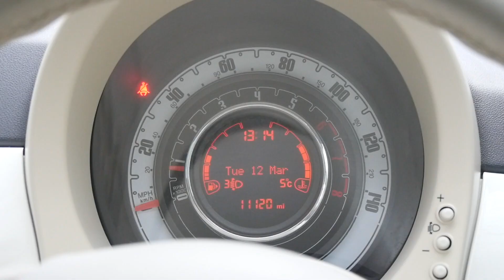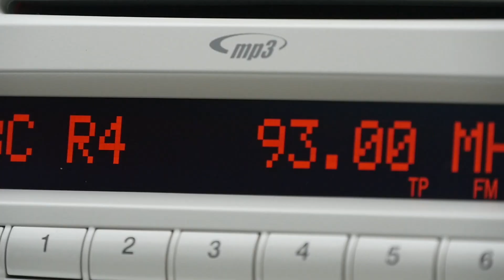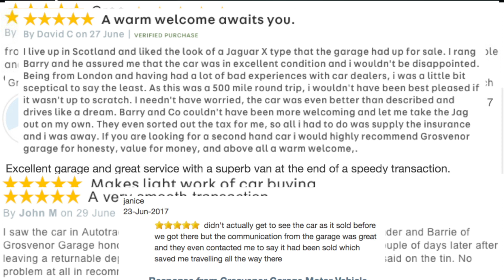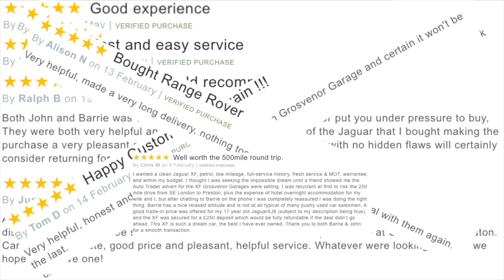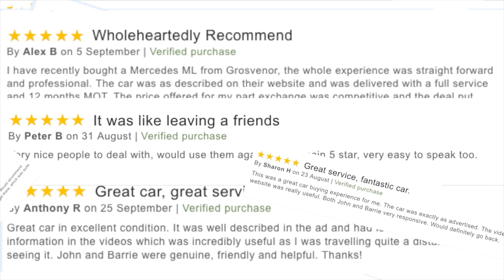Fiat 500 1 2 Lounge3dr PN64JLO Video Clips